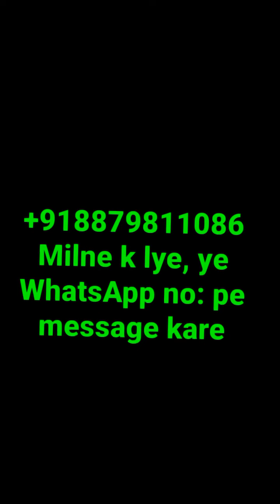Khwaja Zarif baba k mithai khane ka tarika, Farsi Hindi Qawwali, Lucknow City, Syed Zarif Chishti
👑ज़रीफ बाबा 🌹Khwaja Zarif BABA 🌹
Moula ka Wali Saint: Zarif baba
Khwaja Zarif Baba, Syed Zarif Chishti,
✋Zinda Wali, Sufi Saint, Leader Of Chishti Sisila, Aale Nabi, Aulade Hazrat Ali & imam Hussain
Sain baba‬⁩, ⁦‪Shirdi‬⁩ ⁦‪Nashik‬⁩ ⁦‪sinnar‬⁩
‎Khwaja Garib Nawaz Moinuddin Chishti Ajmer Sharif Ka Dada Murshdi ke Aulad se

Jo Zarif baba logo ko message dete hai,
Wo Khwaja ko, Khuda se jo ilham meli the,
khuda se khwaja ko ilham Aye the,
logo ko Dua Ashirwaad dene ke liye.. aur duniya me insaniyat aur ishq ka dharam ko failane ke liye.

Jo shraddha se aqidat se aur saburi se Khwaja Zarif baba ka Dua, Ashirwaad le,
Malik usko madad karte hai..
har bhakt(mureed) par Zarif baba ka Blessing hai..

Avtar Zarif baba: Prophet Mohammed SAW, Hazrat Ali, Imam Hussain ka Aulad hai,

Khwaja Garib Nawaz Moinuddin Chishti ke Sadguru: Zarif baba ke grandfather: (hazrat Khwaja Maudood Chishti) hai..
خواجه سیدظریف مودودچشتی حسینی الله کا اوتار ولی، قطب چشتیه، آل رسول، اولاد امام حسین اور حضرت مودود چشتی الحسینی والحسنی

📿🌹🌸 ہمارا یوٹیوب چینل سبسکرائب کریں

🌲🌴*Shijra e Qutb wa imam e  Silsila e Chishtiya*📿
📍 : ilahi ba'haq e *Hazrat Muhammad* SAW
📍 1: ilahi ba'haq e *Hazrat Moula Ali*
📍 2: ilahi ba'haq e *imam Hassan*
📍 3: ilahi ba'haq e *imam Hussain*
📍 4: ilahi ba'haq e *imam Zainul Abedin*
📍 5: ilahi ba'haq e *imam Muhammad Baqir*
📍 6: ilahi ba'haq e *imam Jafar Sadiq*
📍 7: ilahi ba'haq e *imam Musa Kazim*
📍 8: ilahi bahaq e *imam Ali Musa Reza*
📍 9: ilahi ba'haq e *imam Muhammad Taqi*
📍 10: ilahi bahaq e *imam Ali Naqi*
📍 11: ilahi ba'haq e *imam Hasan Asgar*
📍 12: ilahi ba'haq e *Syed Abdullah*
📍 13: ilahi ba'haq e *Syed Hussain*
📍 14: ilahi ba'haq e *Syed ibrahim*
📍 15: ilahi ba'haq e *Syed *Muhammad Sam'aan*
📍 16: ilahi ba'haq e *imam Nasiruddun Abu Yusuf Chishti*
📍 17: ilahi ba'haq e *Khwaja Qutbuddin Maudood Chishti*
📍 18: ilahi ba'haq e *Khwaja Najmuddin Ahmad Mushtaq Chishti*
📍 19: ilahi ba'haq e *Khwaja Moinuddin Hasan Chishti*
📍 20: ilahi ba'haq e *Khwaja Ruknuddin Chishti*
📍 21: ilahi ba'haq e *Khwaja Qutbuddin Chishti*
📍 22: ilahi ba'haq e *Khwaja Syed Ahmad Chishti*
📍 23: ilahi ba'haq e *Khwaja Syed Yahya Chishti*
📍 24  ilahi ba'haq e *Khwaja Gyasuddin Chishti*
📍 25: ilahi ba'haq e *Khwaja Mutahar Chishti*
📍 25: ilahi ba'haq e *Khwaja Ali Akbar Chishti*
📍 27: ilahi ba'haq e *Khwaja Abul Hasan Chishti*
📍 28: ilahi ba'haq e *Khwaja Mas'ood Chishti*
📍 29: ilahi ba'haq e *Khwaja Muhammad Chishti*
📍 30: ilahi ba'haq e *Khwaja Saleh Chishti*
📍 31: ilahi ba'haq e *Khwaja Ismail Chishti*
📍 32: ilahi ba'haq e *Khwaja Abdullah Chishti*
📍 33: ilahi ba'haq e *hwaja Muhammad Hasan Chishti*
📍 34: ilahi ba'haq e *Khwaja Sher Muhammad Abdal*
📍 35: ilahi ba'haq e *Khwaja Mir Muhammad Mustafa*
📍 36: ilahi ba'haq e *Khwaja Mir Aziz Muhammad Chishti*
📍 37: ilahi ba'haq e *Khwaja Syed Muhammad Chishti*
📍 38: ilahi ba'haq e *Khwaja Meeru Chishti*
📍 39 ilahi ba'haq e *Khwaja Shakruddin Chishti*
📍 40 ilahi ba'haq e *Khwaja Mir Ahmad Chishti*
📍 41 ilahi ba'haq e *Khwaja Syed Zarif Chishti*